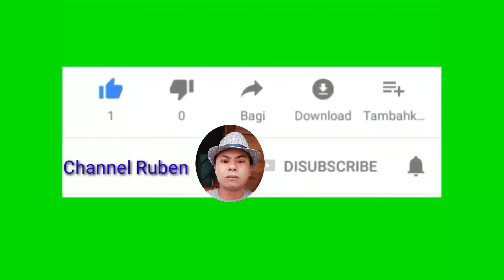prosesi pemakaman almarhum Andarias lada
Prosesi pemakaman almarhum Andarias lada di pulu-pulu sarambu toraja utara,test drone DJI MINI 2
Record by drone DJI MINI 2 fly combo
(Channel @Ruben kondo)
(@Ruben kondo)